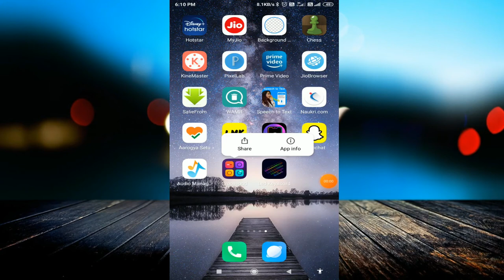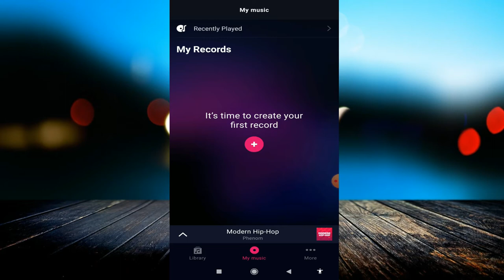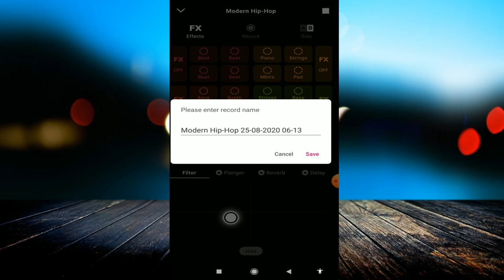Groovepad BEST Beat making App | Free Groovepad Premium - How to Get Groovepad Premium for Free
linked site.